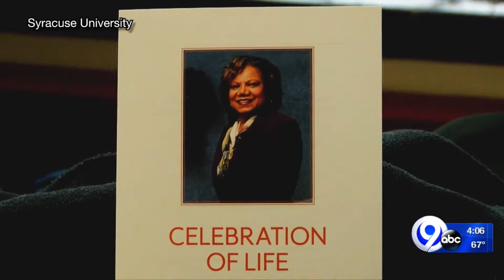Dean Lorraine Branham remembered in memorial at Syracuse University